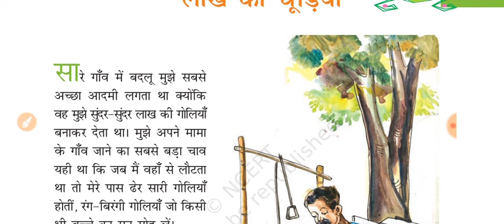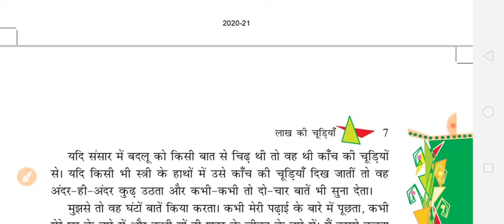Class8th हिंदी chapter 2 लाख की चूड़ियां Summary